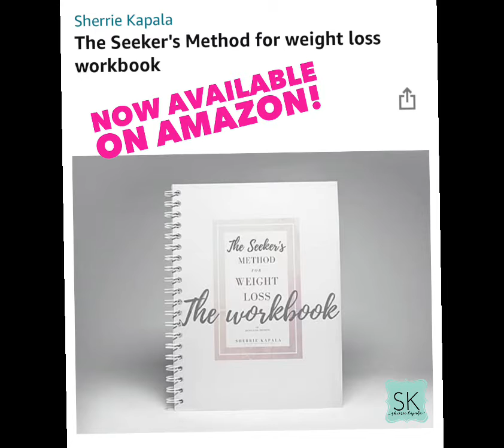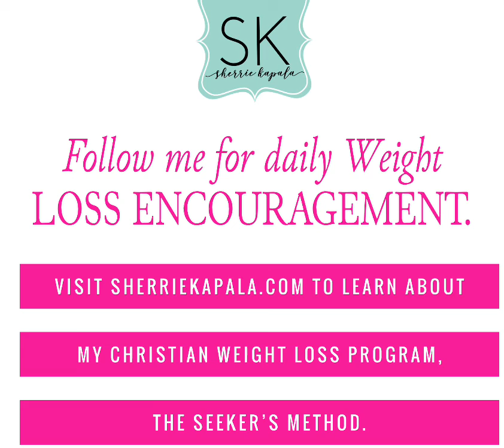Weight loss: Your weight loss journey is as much spiritual as it is physical.￼